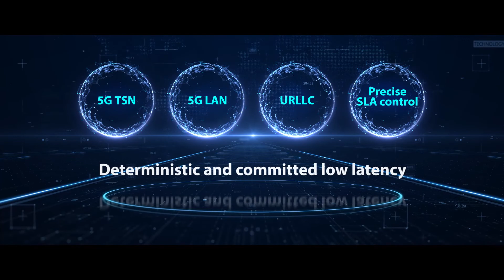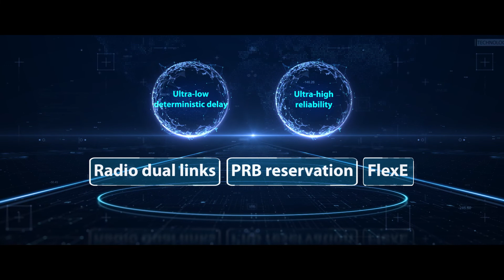ZTE, Qualcomm jointly demonstrate end-to-end 5G TSN for smart grid applications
Together with Qualcomm, ZTE has demonstrated an end-to-end 5G time sensitive networking (TSN) solution for smarter, safer power grids.

This 5G achievement supports the expansion of grid services such as differential protection, and the accelerated deployment of new energy sources such as solar energy and wind energy to empower the green grids.